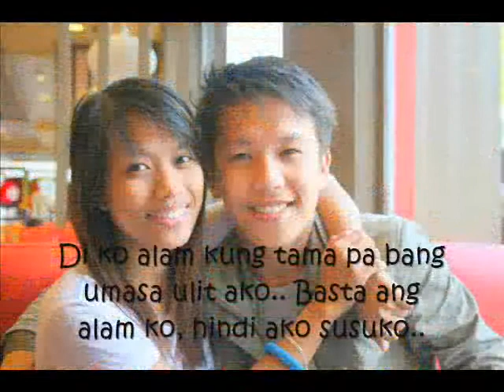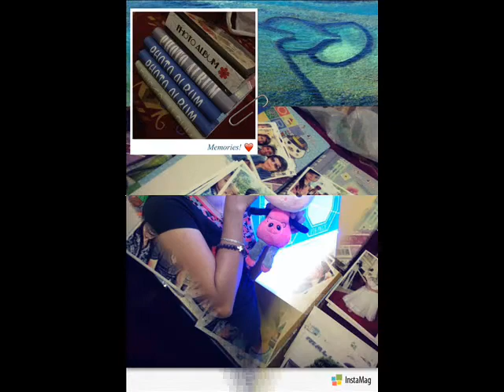One More Chance | Break-up feels 💔😫😭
Pag mahal mo, kahit ano gagawin mo..
Hindi mo kailangang magpatalo sa PRIDE mo..
Magtiwala ka lang sa sarili mo, at sa taong mahal mo!
Wag kang susuko!